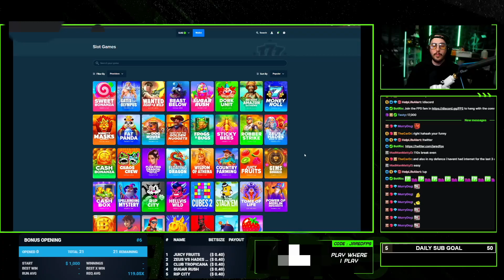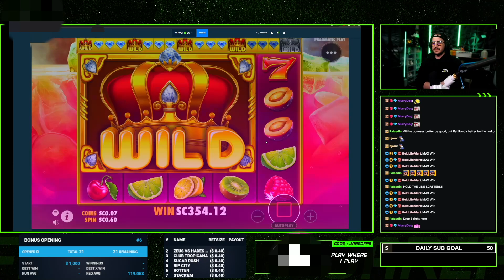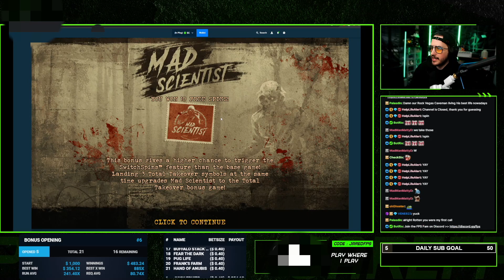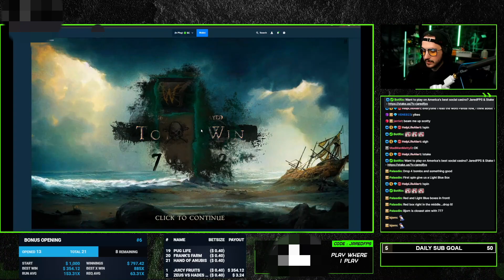$1000 Bonus Hunt ends at $????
$1000 Bonus Hunt!!